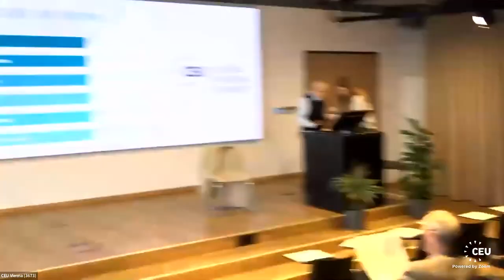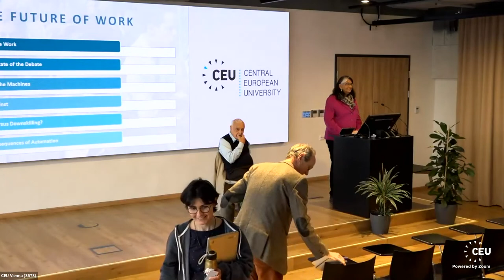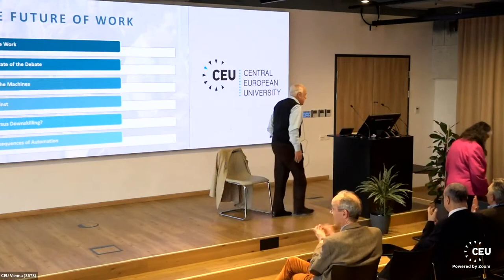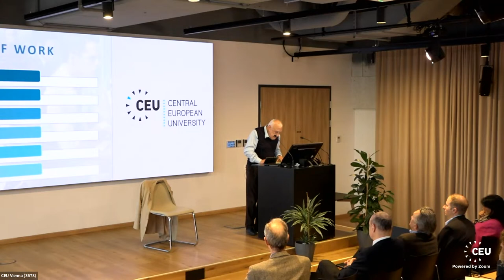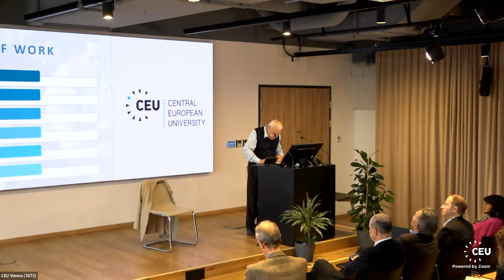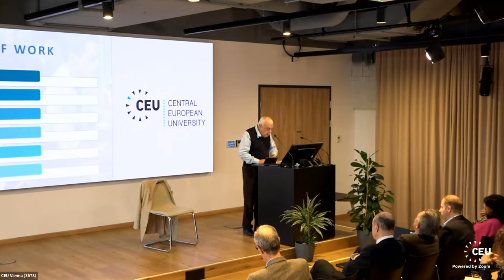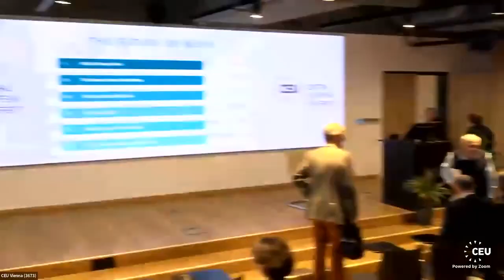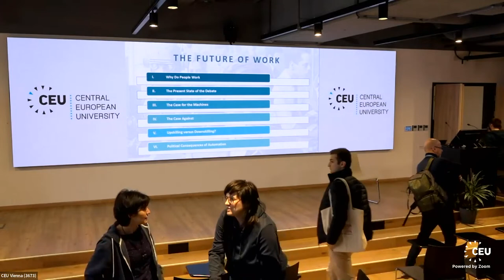The Future of Work - Humans and Machines Lecture Series by Robert Skidelsky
The first lecture, entitled The Future of Work, of the Humans and Machines lecture series explores the impact of tools and machines on the world of work. The following questions dominate today’s debate. Will human job-holders be entirely replaced by machines or only partly replaced? Will humans want to reduce their hours of work or consume more? Do machines make humans more intelligent or more stupid?  What social arrangements best ensure that the fruits of productivity gains are fairly distributed?  Most important of all: what account should the drive to optimise production take of the moral value of work?

LECTURE SERIES BY ROBERT SKIDELSKY,  Emeritus professor, Warwick University, UK

The Future of Work | APRIL 19, 6:00 p.m. | AUDITORIUM
The Quest for Perfectibility | APRIL 24, 6:00 p.m. | AUDITORIUM
Transhumanism | MAY 3, 6:00 p.m. | AUDITORIUM
Extreme Events | MAY 10, 6:00 p.m. | AUDITORIUM
Robert Skidelsky is emeritus professor of political economy at Warwick University. His three-volume biography of John Maynard Keynes (1983,1992, 2000) won five prizes and his book on the financial crisis – Keynes: The Return of the Master – was published in September 2010. He was made a member of the House of Lords in 1991 (he sits on the crossbenches) and elected a fellow of the British Academy in 1994.

Recently, he has written and filmed a series of lectures on the History and Philosophy of Economics which is available as an open online course in partnership with the Institute for New Economic Thinking.

His most recent publications include Money and Government (2018),  What’s Wrong with Economics?: A Primer for the Perplexed (2020) and Economic Sanctions: A Weapon out of Control? (2022). He is currently working on a book about automation and the future of work.